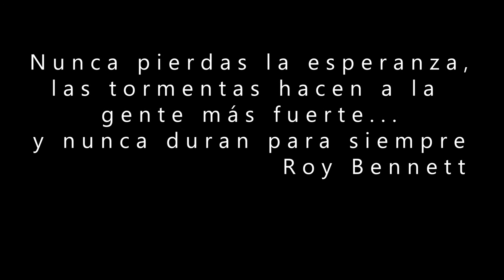IB Canta - Volveremos a Brindar | Lucía Gil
Hoy les traigo un proyecto del cual fui partícipe y cómplice. Y me siento sumamente orgulloso, así como profundamente agradecido por la invitación de Harold Molina y de Yorkín School, colegio en el cual laboro, para participar en esta iniciativa.
Después de unas semanas de trabajo, edición, mucho esfuerzo y cariño, les compartimos;

"IB Canta" y es el coro virtual más grande de Costa Rica en donde participaron varios colegios IB (Bachillerato Internacional) de nuestro país para dar un mensaje de esperanza y que juntos superaremos estos días grises.

"Volveremos a juntarnos, volveremos a brindar, un café queda pendiente en nuestro hogar..."